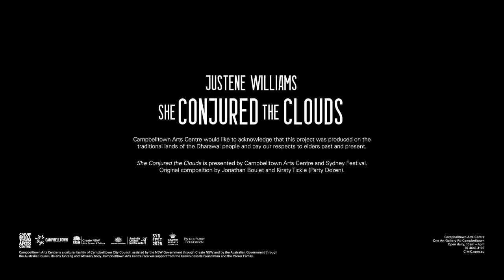Justene Williams - She Conjured the Clouds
Performance: 16 – 18 January 2020

A glowing, vibrating, technicolour journey of the senses for both kids and adults by internationally acclaimed artist Justene Williams. Commissioned and produced by Campbelltown Arts Centre, Justene Williams’ She Conjured the Clouds will premiere at C-A-C in January 2020, co-presented with Sydney Festival.

Visit a tactile world where you can touch – and sometimes eat – the kaleidoscopic scenery and engage with a fairy tale adventure starring motorbike-riding swamp creatures, carnivorous ghost bats and bird witch puppets. Blurring the boundaries between performer and audience, She Conjured the Clouds invites everyone into a playful, colourful world of touch, sound and visuals. She Conjured the Clouds is accessible to all audiences, especially those from the Deaf and hard of hearing communities.

Known for her spectacular, large-scale installation works encompassing video, photography, sculpture and performance, Williams uses found and recycled materials to create vivid and elaborate environments and costumes anchored in dazzling pattern, colour and movement.

Opening Night: Thursday 16 January, 8.00pm – Join us from 5:00pm for opening celebrations
Friday 17 January – 1.30pm & 7.30pm matinee includes Audio Description, Tactile Tour, Relaxed Performance
Saturday 18 January – 1.30pm & 7.30pm